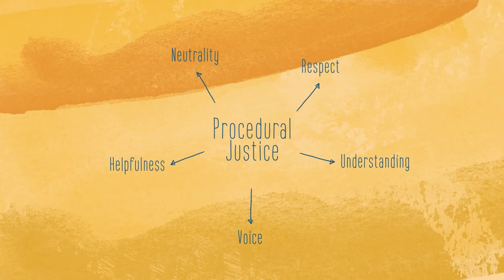An Introduction to Applying Procedural Justice in Child Support - AD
This five-minute video features interviews with child support professionals on incorporating procedural justice (the idea of fairness in processes) into the child support process.

This is an audio descriptive video.